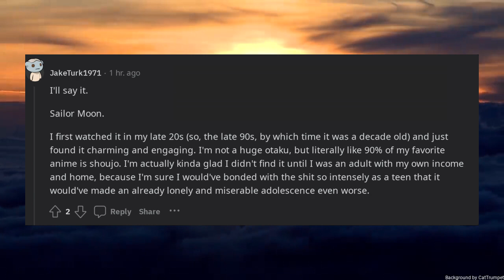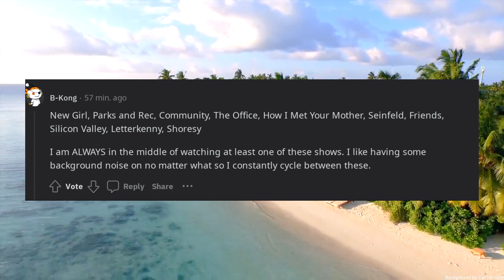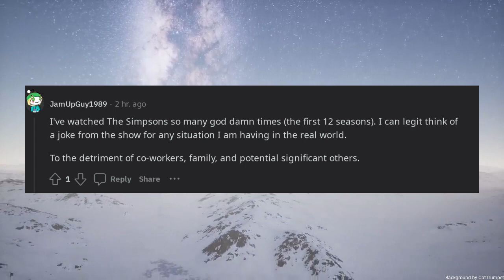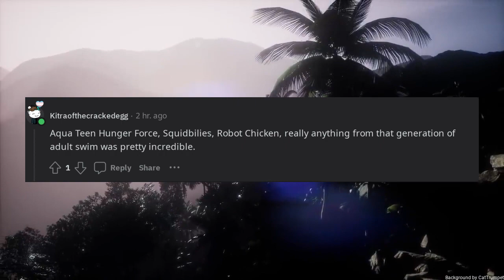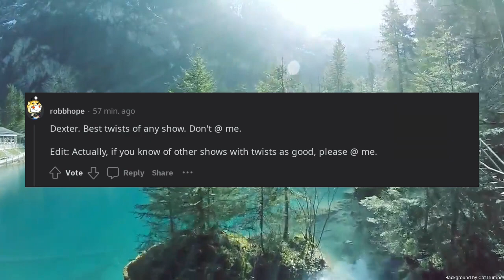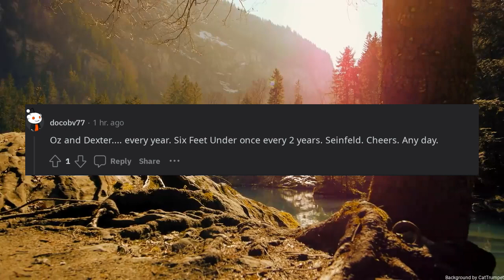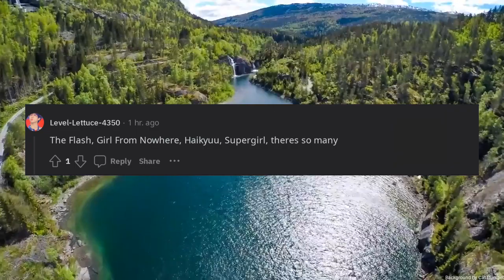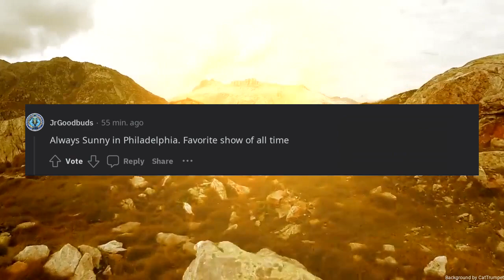Whats one tv show you could go back and watch multiple times